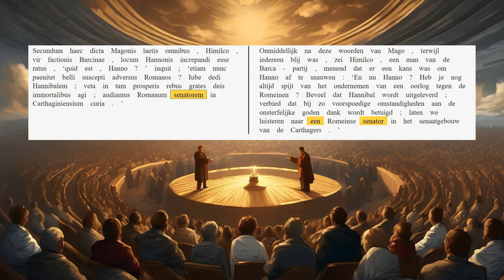AUC 23.12.6-7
Himilco bespot Hanno